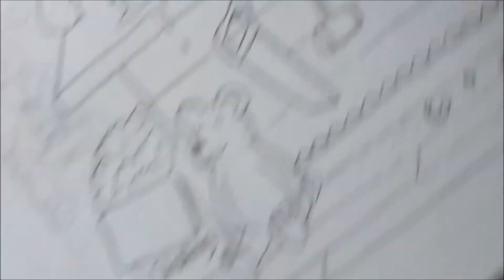Drawing an Elf's Workshop | Christmas Illustration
The Elf Workshop is one of the larger pieces that I’m currently working on. This video shows some of my inking in process in real time. The whole pieces will take a couple of hours to ink in and several hours/ up to a day to paint.

Music Details…….